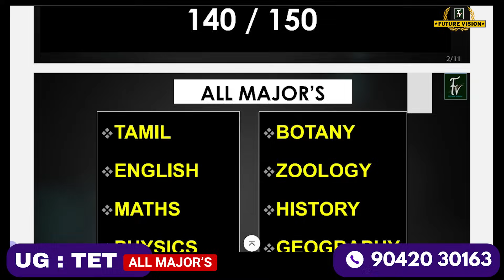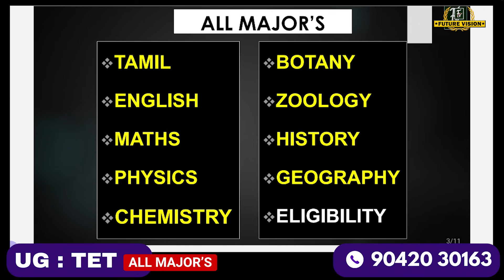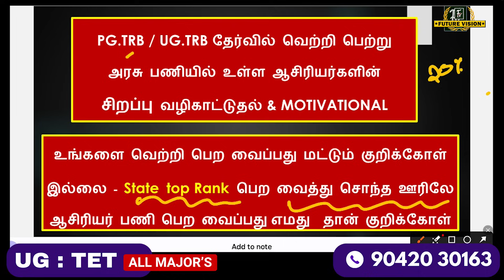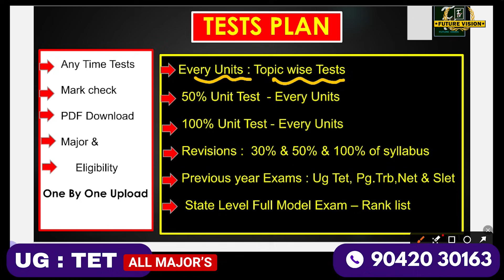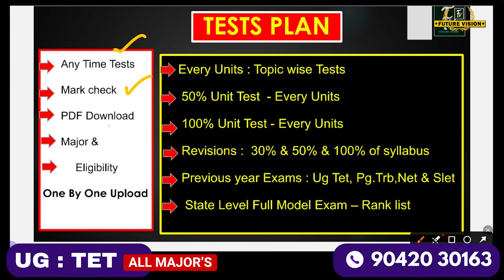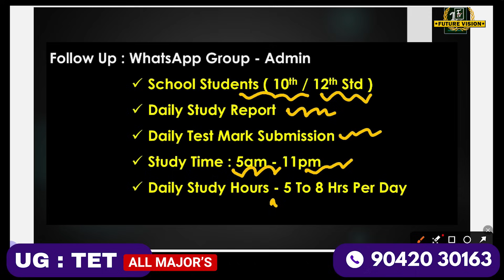UG: TET – BRTE – All Majors Online Class | Rs.4000 Discount | Course Details + Sample Classes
👉   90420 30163  – 10.00 am to 6.00 pm
           👉   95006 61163 – 9.00 am to 8.00 pm

Comprehensive BRTE (Paper‑II) All Majors overview with subject‑wise course detail videos and sample class links, featuring a limited‑period Rs.4000 discount from Future Vision Study Centre, Salem.

Chapters

0:00 Overview & who should join

0:45 Majors covered (Tamil/Eng/Maths/Science/Social)

2:00 What’s included: materials, access, support

3:30 Fees & Rs.4000 discount info

5:00 How to join + admission steps

7:00 Sample online class links per major

9:00 Contacts, timings, and help channels

10:30 Final guidance & next steps